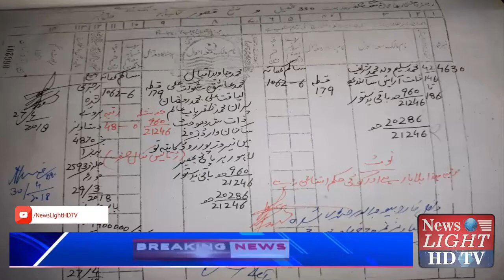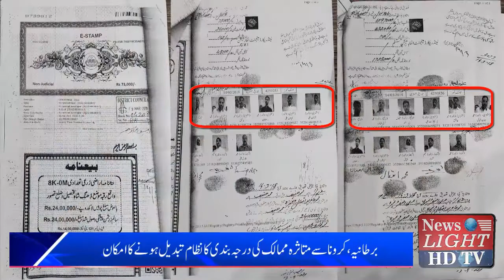Zameen k liy Bhai bhai ki jan k dushman ban gay|16-09-2021|newslighthdtv|MUHAMMAD HUSSAIN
CEO : Muhammad Hussain
News Light HDTV#Muhammad Hussain
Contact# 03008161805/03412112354